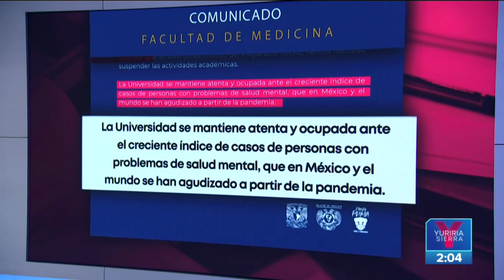Investigan como homicidio culposo la muerte de un estudiante en FacMed UNAM |Noticias Yuriria Sierra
La Fiscalía de la CDMX investiga como homicidio culposo la muerte de un estudiante de la Facultad de Medicina de la UNAM.